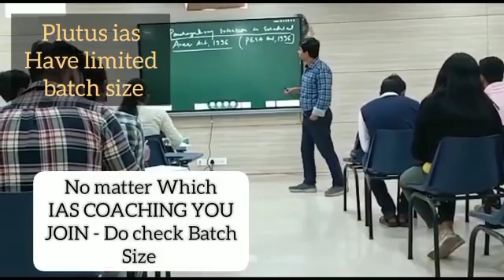Top IAS Preparation Coaching in Pichhore, Madhya Pradesh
Best IAS Preparation Coaching in Pichhore, Madhya Pradesh
Which is the best IAS Preparation Coaching in Pichhore, Madhya Pradesh ?
Best 5 IAS Preparation Coaching in Pichhore, Madhya Pradesh